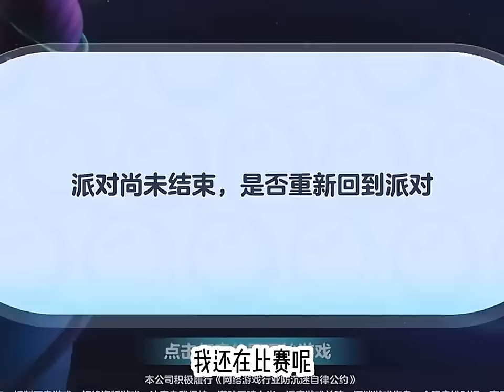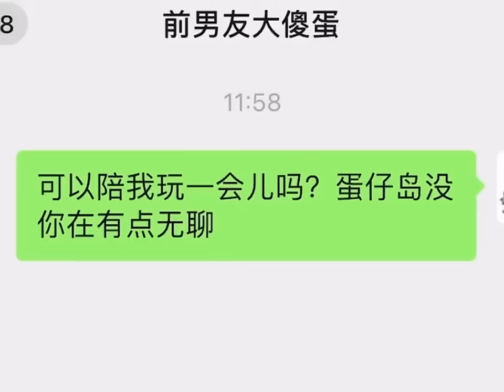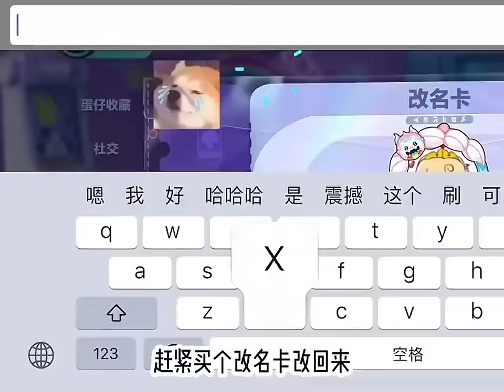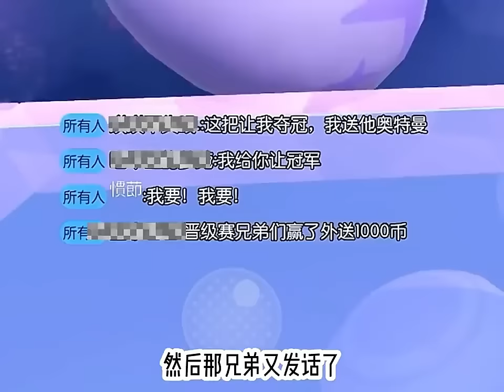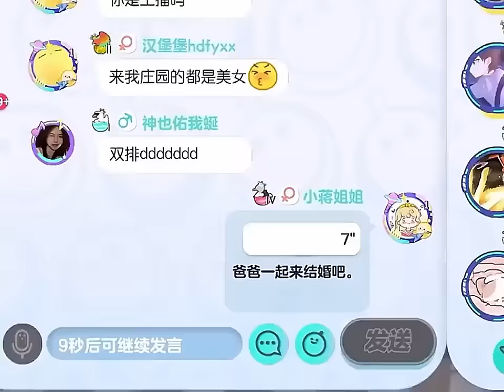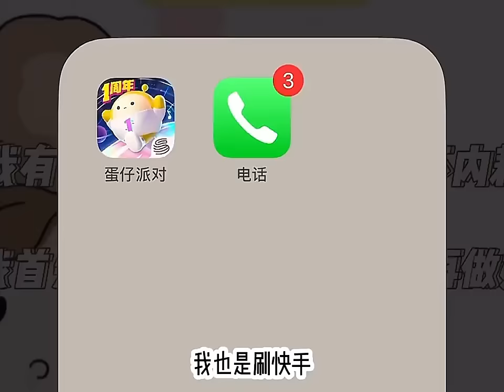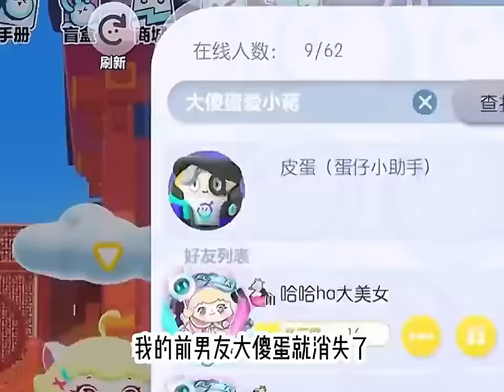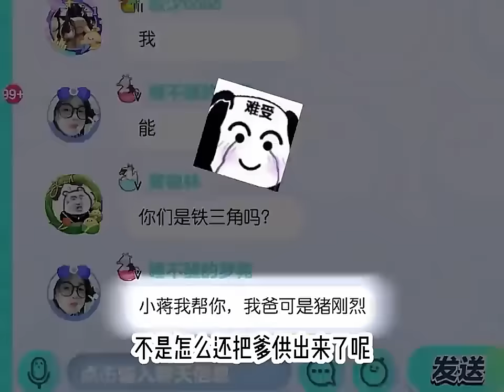大傻蛋坚决提出分手，巅峰赛遇到一个宝宝蛋，结果竟然是大傻蛋的小号#蛋仔派对#蛋仔女孩#小号【小蒋睡不醒】